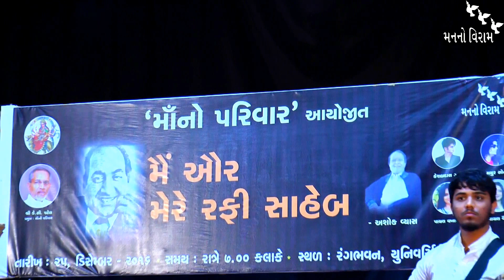PAYAL VAIDYA --RAT AKELI HAI